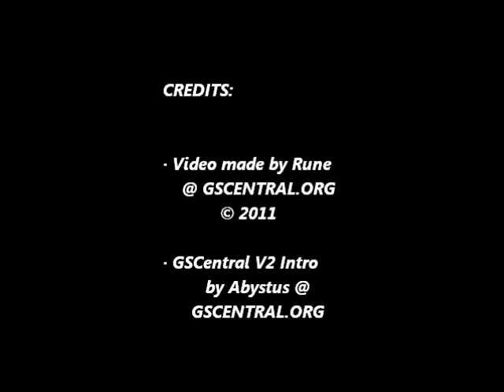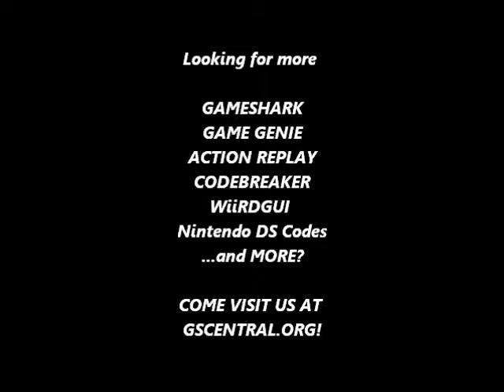GSCentral.org - Magic Dragon (Unl) (NES) - Infinite Lives (PAR)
Infinite Lives
0015:02
By VisitntX.